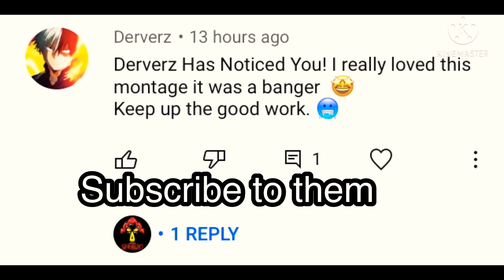SHOUTOUTS (MUST WATCH THE END FOR HOW TO GET A SHOUTOUT!!)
Derverz

Bladzz Gaming

J3RK

Fazesta

SHUBZO#2699